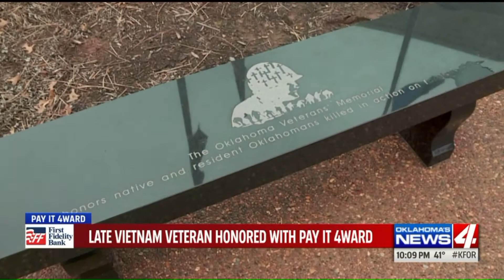Pay It 4Ward: “Mike is the reason this memorial is here to begin with,” ....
OKLAHOMA CITY - Mike Mullings of Oklahoma City was a medic during the early stages of America’s involvement in the Vietnam War.

Soldiers looked to him to help them survive the wounds of combat; both physical and emotional.

“He was just a very special, special guy,” says fellow Vietnam vet Rex Hames. "There's no telling how many lives he saved over there."

When Mike came back home, he continued to fight for his soldiers.

It was Mike’s spirit and compassion for his brother vets that helped make the Oklahoma Veterans Memorial a reality. A memorial that honors the names of all Oklahoma veterans who lost their lives in service on foreign soil. From the Spanish-American War, through the most current Oklahoman who fought and died in the Iraq-Afghan War.

"Mike is the reason this memorial is here to begin with,” says his friend Drue Freeman. “Mike, indeed, is the one who pushed for it. Went to the legislature got the land donated, raised the money."

Mike passed away in December following a long illness. But, his wife Teese, and their children, have kept Mike’s memory and the memory of other fallen veterans from fading.

That’s why Drue nominated Teese and Mike posthumously for Pay It 4Ward.

When we surprised Teese and her family at the memorial with the $400 from First Fidelity Bank’s John Symcox, Teese said,” I will make sure Mike is honored by this and do something really good with it." She went on to say, “It started out as a memorial for the Vietnam soldiers, but it ended up being an all-war memorial which I think is so wonderful.”

Mike’s son Mac says his dad would have been embarrassed with all this attention. “You know pop didn't do this for any self-recognition. He didn't want his name to be up front. He did it for a place to find hope and closure.”

It’s no surprise Mike the medic was the model for one of the reliefs on the memorial, and Teese a nurse on another.

The Mullings: honoring our veterans and paying it forward. ​

The Oklahoma Veterans Memorial is located near the Oklahoma State Capitol near NE 21st and N Lincoln Blvd.